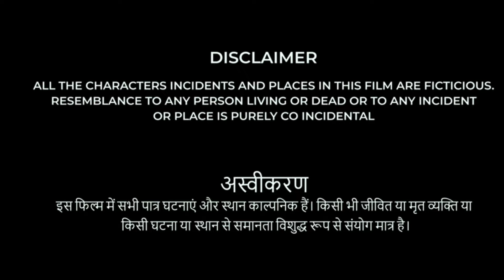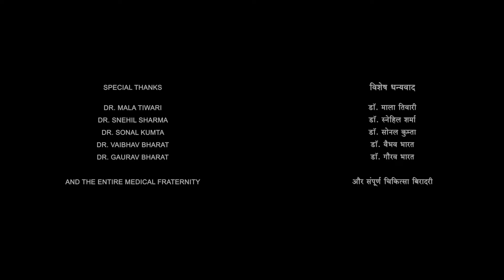The Return Of Raju Full Movie In Hindi Dubbed | Nagarjuna | Ramya Krishna | Lavanya | Review & Facts